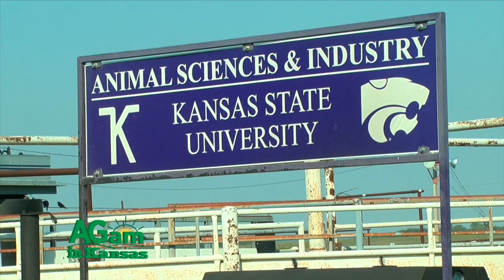Farm Factor - ASI Department Research Update - Nov. 3, 2015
(Jamie) Welcome back! Let’s catch up with Kyle and evan as they discuss the variety of research projects and grants that impact ASI.
(Kyle) I have the opportunity to visit with Evan Titgemeyer. He is a professor at Kansas State University in the Animal Sciences Department, is the Coordinator of Research in the Animal Sciences Department. Evan tell me what that means. (Evan) Well, we have a large amount of our activities in the department relates to research, in addition to the extension and teaching activities that we also have. And so associated with that I make sure the people are aware of grant opportunities that are there, look a little bit about trying to figure out how we can maybe find more research dollars to help support our programs. And I also work a lot with the graduate students as I serve as Graduate Program Director as well. (Kyle) So the monies that flow to the university for research is an important part of funding the research and I'm sorry, funding the university. (Evan) Oh yes, exactly. I can't give you the exact percentages, but probably half of the operating budget of the university would be related to research funding that comes into the university. Now in our department we're probably a little bit less there because we're so invested in the teaching program. (Kyle) And of course you think about universities educating young people, how does research come together with teaching young people? (Evan) Well, we have a lot of interfaces between research and teaching. One, as we have faculty that are doing research, they're going to be a lot more up with the most current events and what's going on in animal agriculture, and so that's going to help them to teach the students if they actually know about those things. We also have a lot of training that takes place with our graduate students. All of the research, or at least most of the research, in our department is actually conducted by individual graduate students. And so those students are supported by stipends that are paid for through those research grants. (Kyle) So it appears to me that as State funding and some Federal funding has reduced there's more of an emphasis with universities to do research. (Evan) Well, that's right. And some of our research funding would come from the Federal government. Some of it would come from the State. But in our particular case, a lot of our research is very applied, meaning it has direct application to making cattle grow more efficiently, or producing more milk, or you know more piglets raised for each litter by the pigs. And so a lot of that type of research is going to be funded by the livestock industry and the associated portions of that. (Kyle) Evan can you give me some idea how many people are in research in the Animal Sciences Department at Kansas State? (Evan) Well, we have about 45 or 50 faculty members in our department. And to some extent all of them would have some involvement with research. For some it may be a very small part of their job and for others a much greater part. But really all of those 45 or so faculty would be involved in supporting the research program. (Kyle) We're visiting with Evan Titgemeyer. He is a professor at Kansas State University in the Animal Sciences Department.
(Jamie) Stay with us as Kyle next visits with Dr. Joel DeRouchey, an Extension Swine Specialist at K-State.